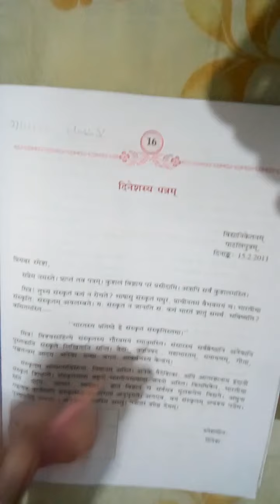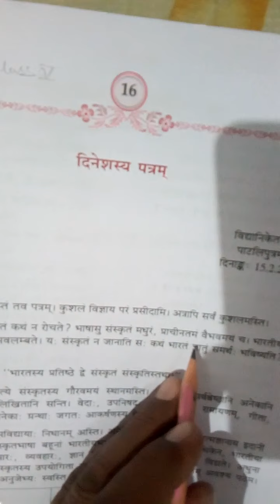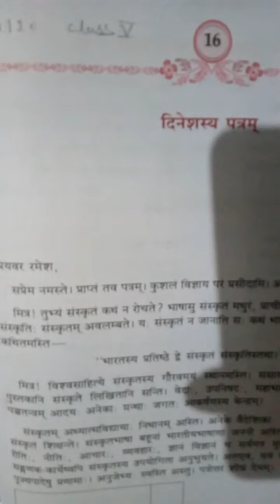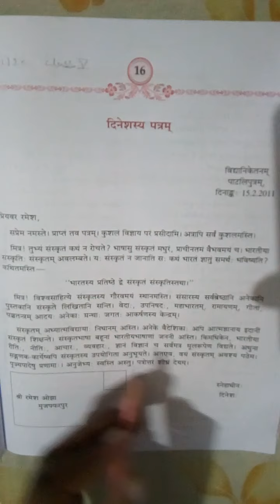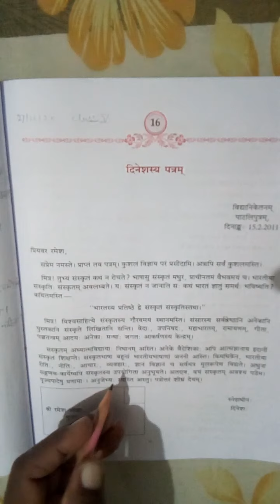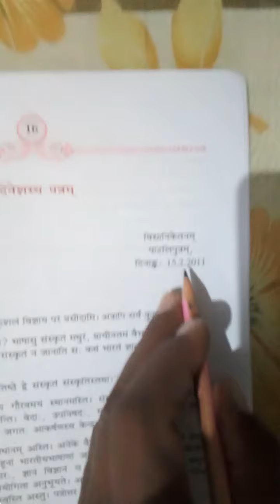Sanskrit lecture by RK Sahu class V